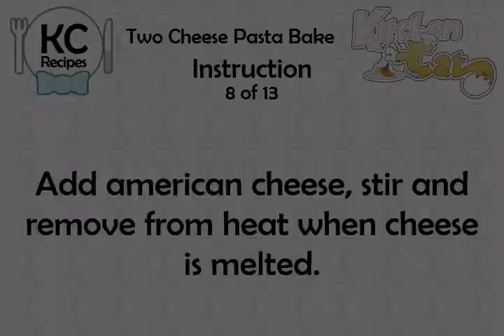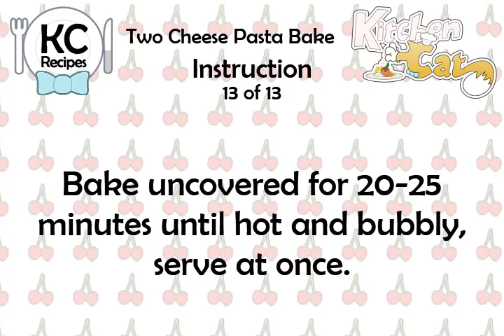Two Cheese Pasta Bake - Kitchen Cat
★ Kitchen Cat ★ Two Cheese Pasta Bake Recipe.
For this recipe you will need:
✰ ✰ ✰ ✰ ✰ INGREDIENTS ✰ ✰ ✰ ✰ ✰
2 c : Whole; Low-fat or Skim Milk
1/4 ts : Pepper
1/2 c : Cheddar Cheese; Shredded
1 ts : Salt
2 ts : Freshly Chopped Sage; 1
1 ds : Hot Pepper Sauce; (Optional)
1/4 c : Flour
3 c : Uncooked Penne or Rotini
1 1/2 c : American Cheese; (6 Oz.)